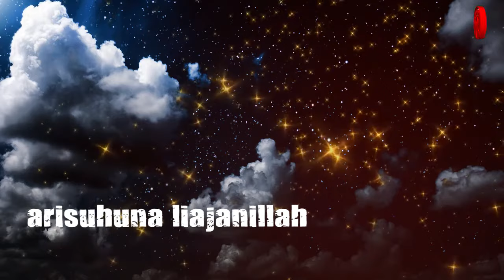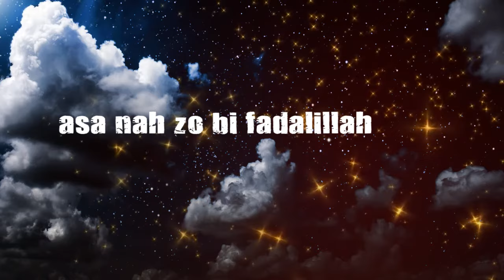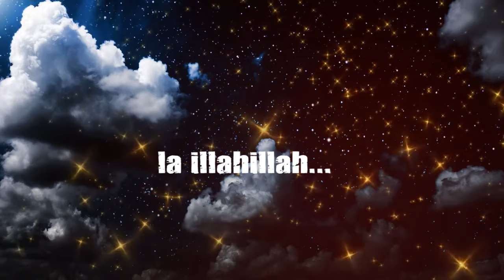Muhammad As Suhaimi - Nazam Auliya [Official Lyric Video HD]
Muhammad As Suhaimi - Nazam Auliya

Album : Muhammad As Suhaimi - Nazam Auliya